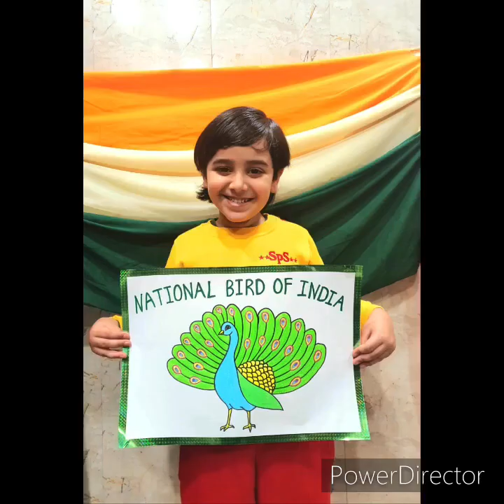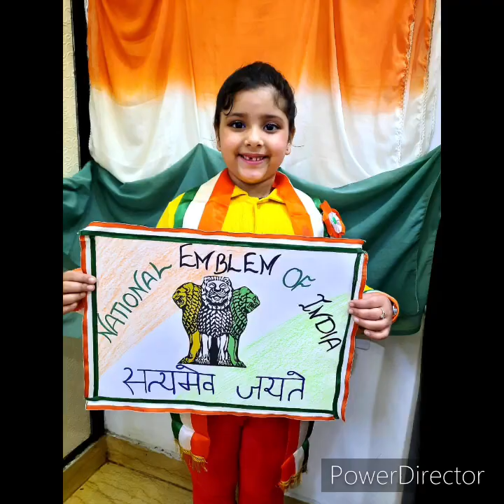Classes 1and 2 Republic Day Celebration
Classes 1and 2  Republic Day Celebration mp4